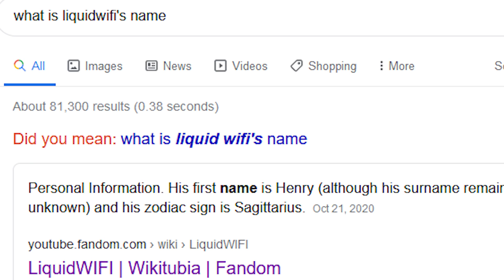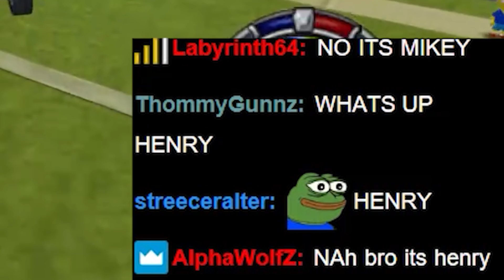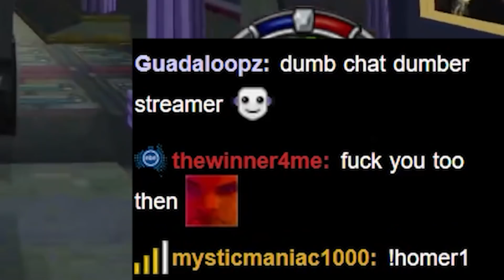I HATE WEEBS